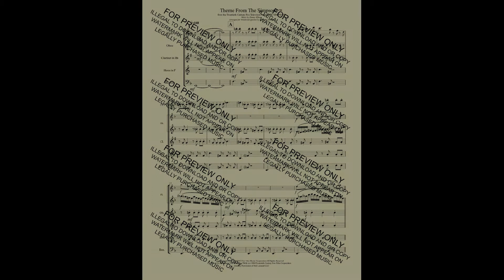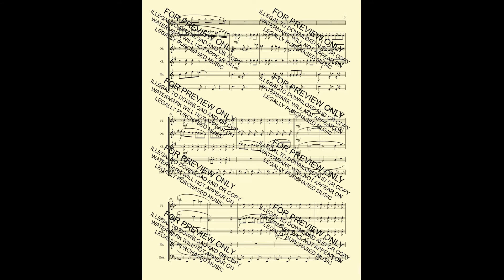Theme from The Simpsons (for Woodwind Quintet)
Theme from The Simpsons by Danny Elfman, arranged by Kenneth Abeling for Woodwind Quintet.  This is an advanced arrangement but an upper ossia staff with a simplification of the more difficult passages has been provided to make it accessible to less experienced players. This is based on one of the earlier versions of the theme to this enduring Cartoon legend.  Also available for Woodwind Quartet!